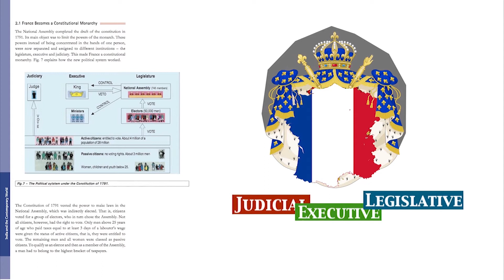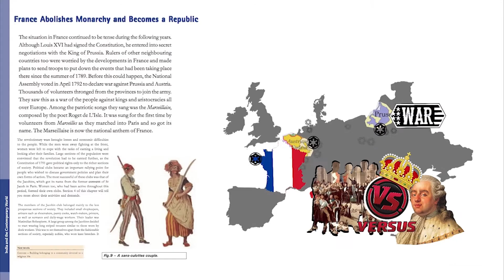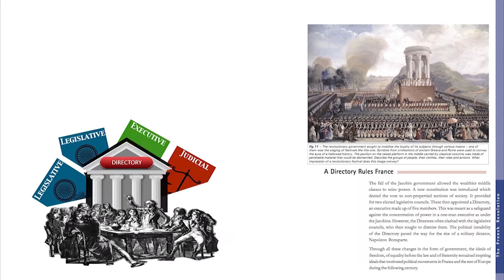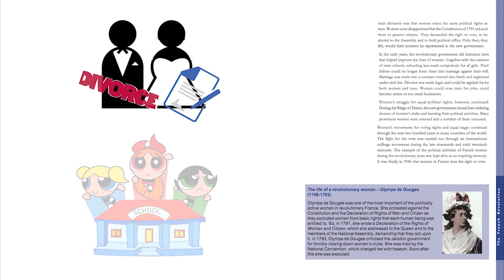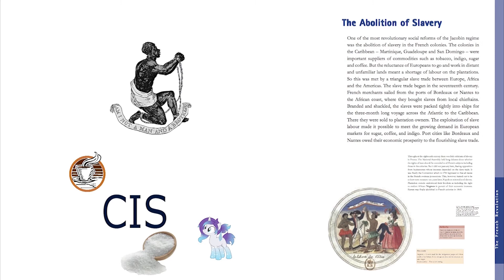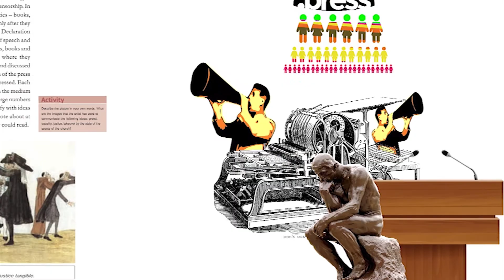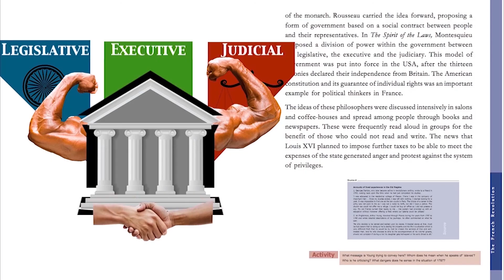French Revolution (Hindi) Part 2-CBSE class9 Chapter 1 History scoring instead of snoring!!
Jab apka pehla history class 9 minute mein ban gaya boring!! aap ko bohot feel hua, fir youtube neh aapko hamari video deekhai aur MAST Maja aa gaya :D

Baki logo jaysey app bhi humaray PayTm code par paise bhayJay.
with your support we can continue making such video.
don't worry, sab kush safe hai, just call my number if you have any problem.
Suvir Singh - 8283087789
Super Teacher.

Ps, lets get a few more children over on my FB and Instagram page